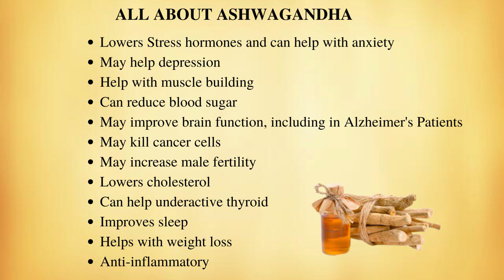ASHWAGANDHA CAPSULES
Immuno-modulator
Improves physical strength, which is useful in fatigue and muscle weakness
Calms mental processes, anxiety and sleep disorders
Helps in increasing body mass
Benefits both males and females to have healthy reproductive systems
Supports continued vigour, strength, and energy, even during physical exertion
Supports healthy joints and backs. helps strengthen muscles
According to Ayurveda, ashwagandha is especially beneficial for balancing out excesses of vata and kapha.